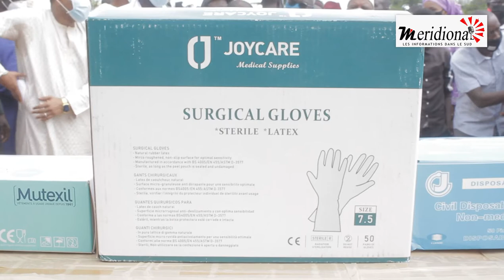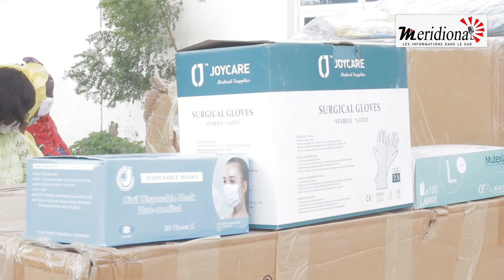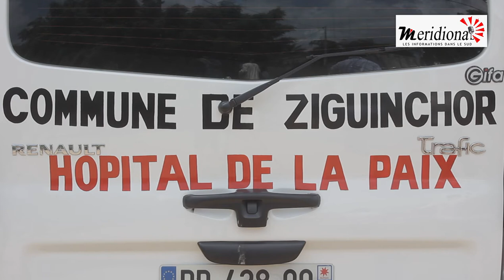Dotation d'une ambulance médicalisée à l’Hôpital de la paix, le DG de l'AIBD poursuit ses efforts